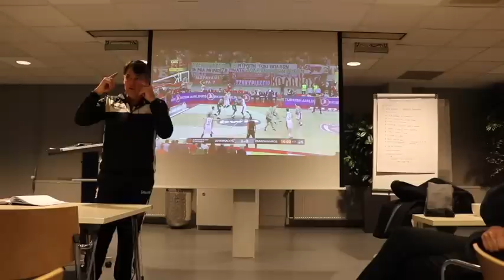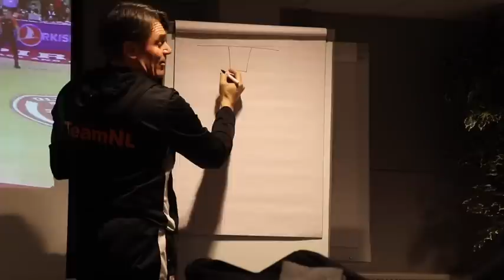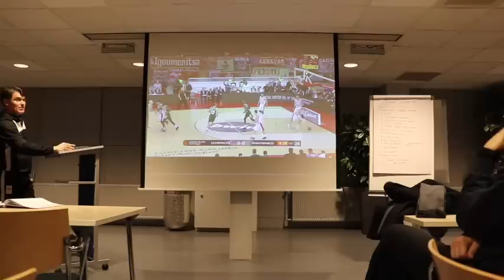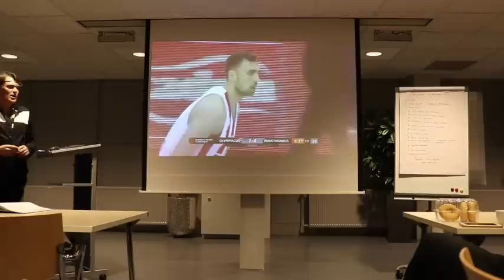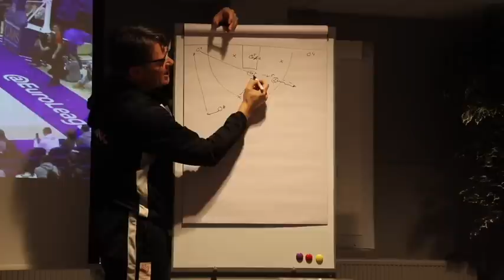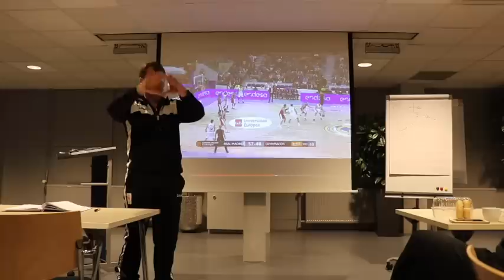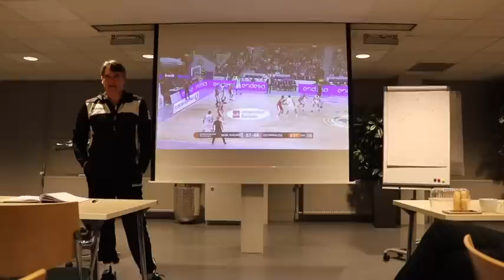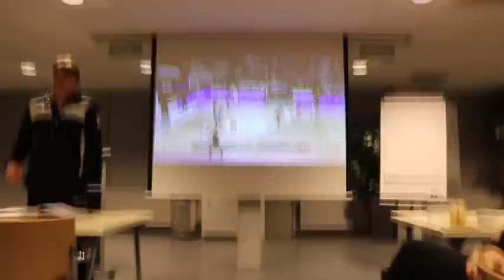🏀✅ NBB Coachclinic | 'De bal wordt snel'| Door Marco van den Berg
🏀✅ NBB Coachclinic over 'De bal wordt snel' gegeven voor Marco van den Berg. Zelf een coachclinic bijwonen? Lees hier mee